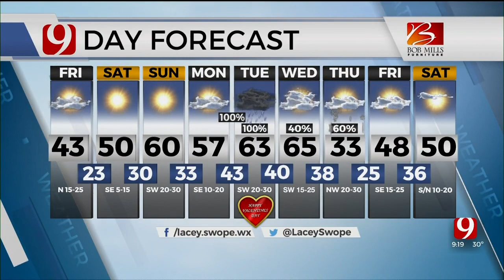Lacey's 9 a.m. Friday Forecast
News 9 Meteorologist Lacey Swope has your 9 a.m. Friday Forecast. ***